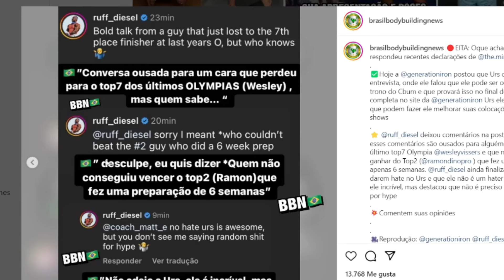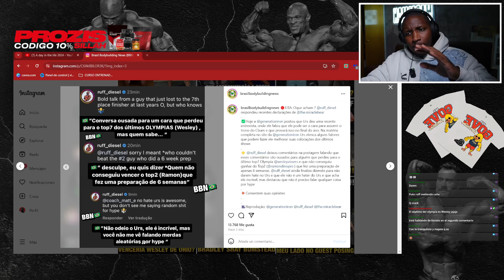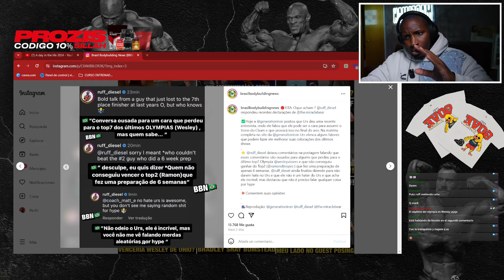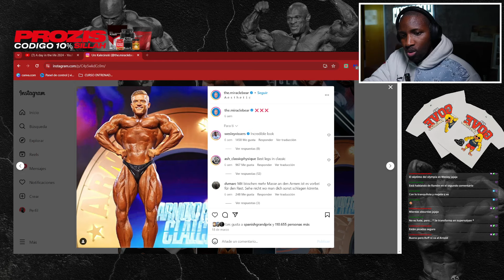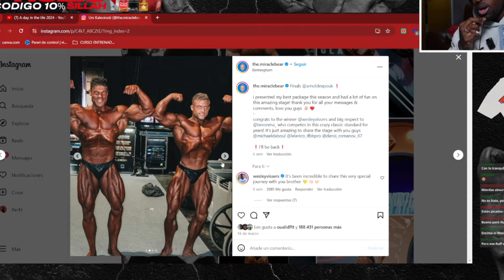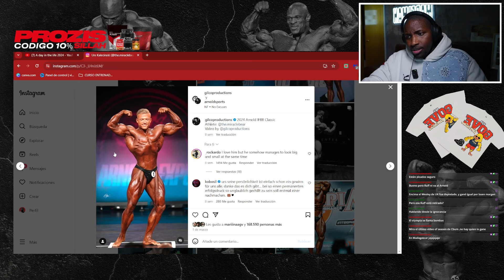URS KALECINSKI Y RUFF DIESEL SE PICAN EN REDES